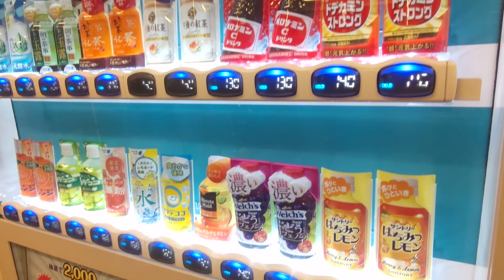Do you think we will still be able to buy these drinks in 10 years? The current year is 2024.